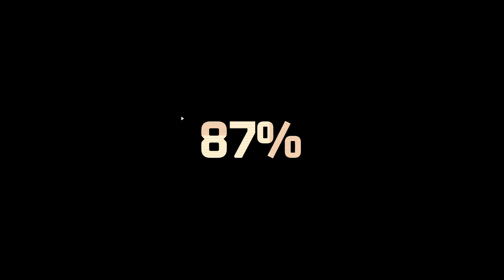Killjoy Highlights - Split (Competitive) KDA 14/18/5